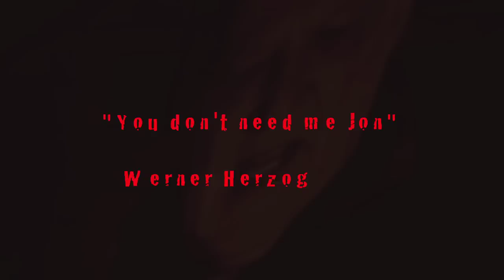Werewolf trailer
Werewolf.

Stockholm, Sweden. Midsummer.

Centered around a recurrent love-manifesto, Werewolf, is the story of citizen #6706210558, Carl Johan Lindquist, owner of xerxes.net, and his unlikely quest for immortality through procreation.

In a country ruled by highly independent women, who see men as little more than a means to an end, Lindquist, played by the director, adds to his bad conscience, deriving from modern polygamy and intoxication, by impregnating at will.

Through an insolent counterpointing of different girl-friends (Elin Klinga, Jenny Ulving, and Eija Skarsgard etc) he challenges contemporary living-habits and fights to keep the sensations of heart from becoming delusions of a fool.

Produced by the Swedish Film-insitute,Yellowbird (known for their Stieg Larson adaptations), Topanga Pictures and Chimneypot, Werewolf is the first Swedish film shot in Stereoscopic-3D.

"This is Cinema!!!", Werner Herzog, 2010